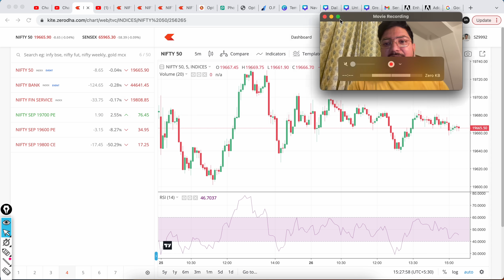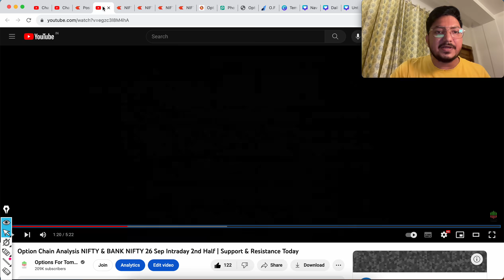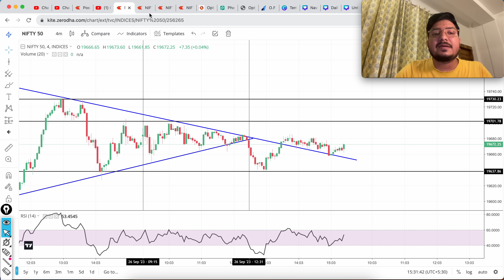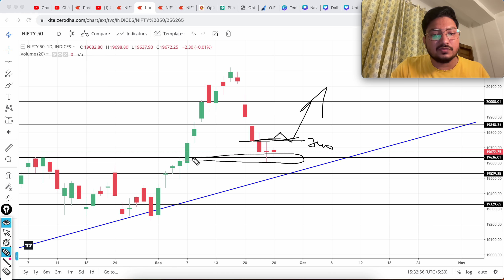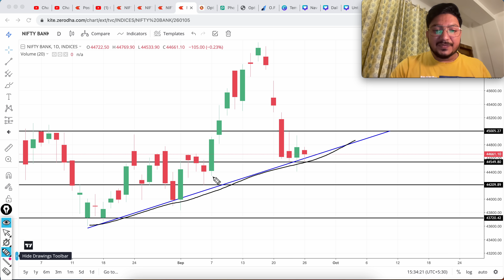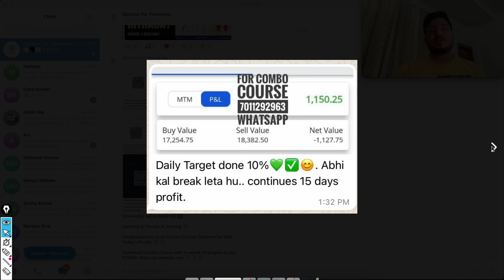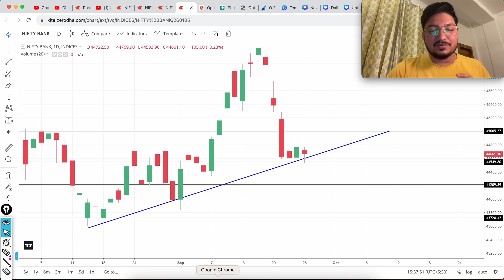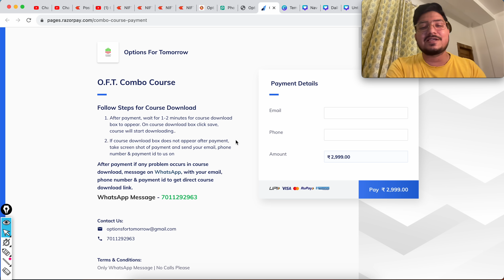BANK NIFTY TOMORROW PREDICTION 27 SEP | MARKET PREDICTION FOR TOMORROW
Bank Nifty Tomorrow & Nifty Tomorrow 27 Sep 2023 Prediction  & Analysis | NIFTY & BANK NIFTY 27 September 2023 , Bank NIFTY Tomorrow for Options Trading.

Topics covered:
bank nifty options for tomorrow,
nifty tomorrow,
nifty prediction,
banknifty analysis,
nifty tomorrow
nifty prediction
bank nifty
nifty 50
tomorrow nifty 50 prediction
nifty
baba nifty
banknifty
nifty monday
nifty target
options trading for beginners
today nifty
todays banknifty prediction
tomorrow

banknifty analysis
banknifty option for tomorrow
freak trade
jarvo 69
market analysis
market for tomorrow
nifty bank
nifty bank nifty analysis for tomorrow
nifty challenge
options trading
options trading today
polygon crypto
push coin price prediction
rediff